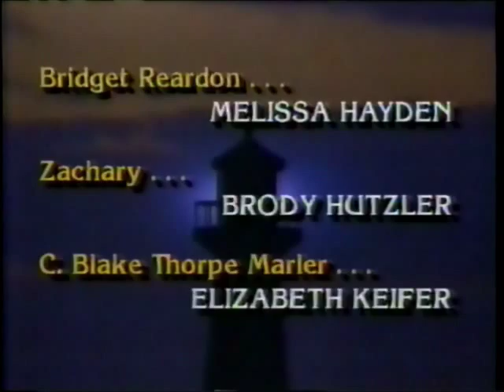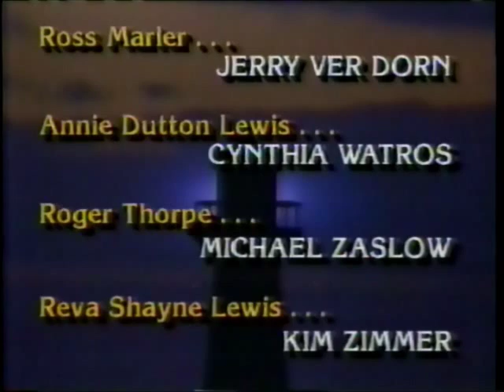Gdg-Lt, 1997, Full ep. with Justin Deas as Buzz Cooper - Upload 001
Dinah and Hart pick out a tuxedo for the Cedar's Ball. Meta tells Rick that Michelle didn't come home last night. Michelle and Zachary are stuck in their car that skidded off the road the night before in a snow blizzard. Michelle believes they are going to freeze to death and she asks Zach to make love to her before they die. Jenna tells Buzz that the man beside her, Jeffrey, is her husband. Meta and Abby tell Rick that Zach and Michelle are in love. Zach wants to tell Michelle that he is not like other people. Jean Luc tells Claudette that Hart doesn't deserve Dinah. Lucy tells  Buzz that she knows about he and Reva.